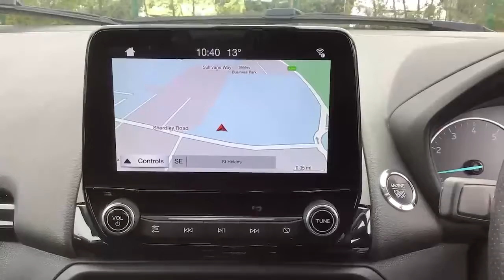MC18XHW Ford Ecosport